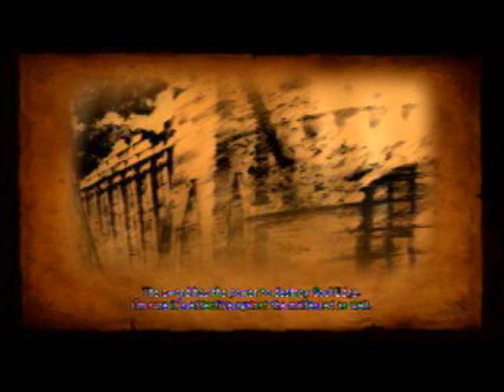Let's Play Soul Calibur V Part 2 "Dumas' descipe."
Patroklos discovers the truth behind Dumas, and realizes he was being used from the beginning, and in no way will be helped by him to locate his long lost siter, Pyrrha. In the meantime, Pyrrha fights foes of her own, towns people who want her dead for reasons unknown at this point, as she travels with the Ring Balde wielded Malfested, Tira.